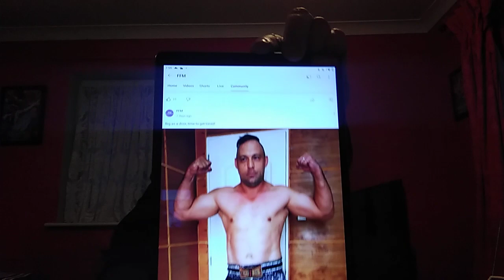Have You Seen This